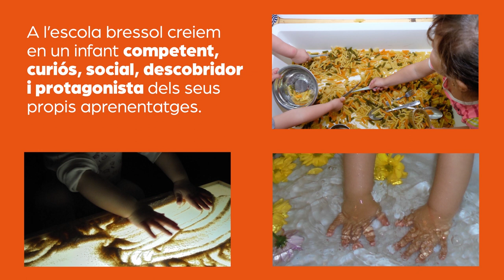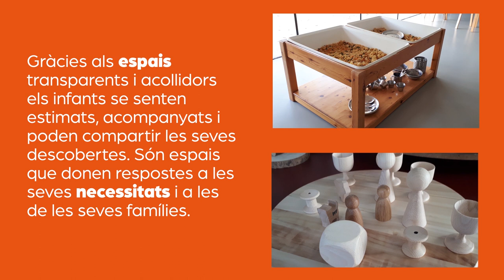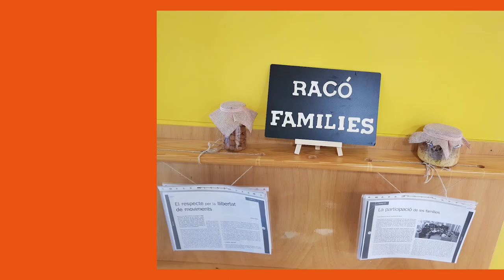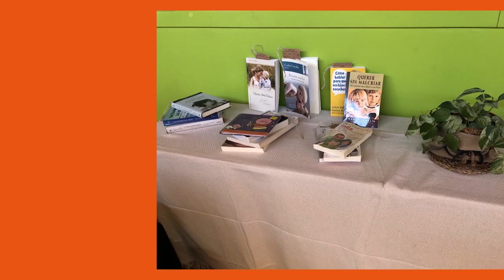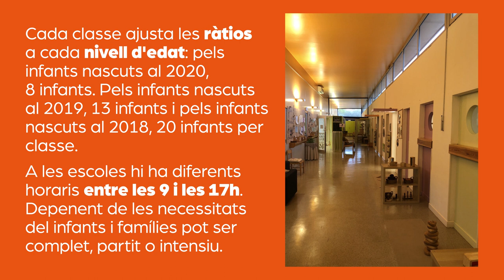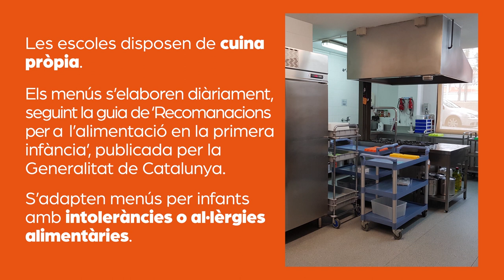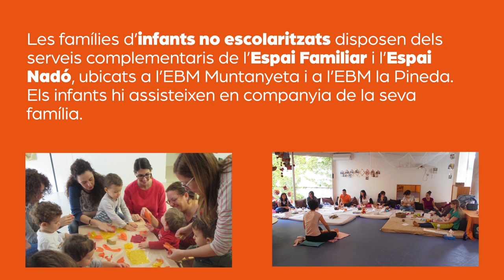Escoles Bressol Municipals de Viladecans - Portes Obertes Virtuals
A l’escola bressol creiem en un infant competent, curiós, social, descobridor i protagonista dels seus propis aprenentatges.

Els espais de la classe estan preparats per realitzar les activitats quotidianes: alimentació, descans i hàbits d’higiene, a més de les propostes de joc i materials. Es procura una atenció el més individualitzada possible durant els àpats, per això dinen a la falda o en petit grup. Els infants dinen i descansen a la seva classe.

El joc és l’eina fonamental d’aprenentatge, mitjançant el qual els infants aprenen, s’ofereixen multituds de propostes amb intencionalitat educativa, adaptant els espais i materials al moment evolutiu de cada infant. S’ofereixen espais transparents i acollidors on els infants sentin estimats, acompanyats i on puguin compartir les seves descobertes. Espais que responen a les necessitats dels infants i a les de les famílies.

Des de les escoles bressol s’acompanya a les famílies en la cura i educació dels infants.  L’escola i les famílies estan implicades en un projecte comú, per això es facilita la seva presència dins de les classes, on poden jugar amb els infants o conversar durant una estona en els moments d’entrada i de sortida.

Cada escola compta amb un equip educatiu format per la direcció, les educadores i l’assessora psicopedagògica. A més, del personal de cuina i de neteja. Les educadores acompanyen i guien a l’infant durant el seu procés d’aprenentatge, preparant els ambients  perquè siguin acollidors, respectuosos, segurs i tranquils.

Les 4 escoles bressol disposen de classe de nadons, 1-2 i 2-3 anys. Cada classe ajusta les ràtios a cada nivell d'edat: pels infants nascuts al 2020, 8 infants. Pels infants nascuts al 2019, 13 infants i pels infants nascuts al 2018, 20 infants per classe. A les escoles hi ha diferents horaris: complet de 9 a 17h. Depenent de les necessitats del infants i famílies també pot ser partit o intensiu. Les escoles bressol de Viladecans ofereixen també els serveis d’acollida i de menjador.

Les escoles disposen de cuina pròpia. Els menús s’elaboren diàriament, seguint la guia de Recomanacions per a l’alimentació en la primera infància, 0-3 anys, publicada per la Generalitat de Catalunya. S’adapten menús per infants amb intoleràncies o al·lèrgies alimentàries.

El jardí és un espai natural ple de racons per aprendre i explorar, amb propostes on els infants poden moure’s amb llibertat, creant els seus jocs i descobertes.

Les famílies d’infants no escolaritzats disposen dels serveis complementaris de l’Espai Familiar i l’Espai Nadó, ubicats a l’EBM Muntanyeta i a l’EBM la Pineda. Els infants assisteixen en companyia de la seva família. A les tardes els infants poden assistir a l’Espai de joc ( ludoteca) de l'EBM La Marina a gaudir dels jocs i les propostes acompanyats de la seva família.